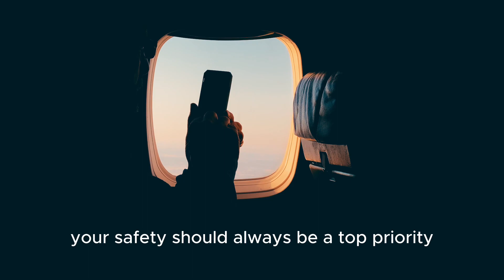"Traveling Safely: Understanding the World's Most Dangerous Destinations in 2023"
"Unveil the World's Most Dangerous Destinations🌍🚫

Embark on an eye-opening journey as we delve into the top 5 countries that posed significant risks to American travelers. From conflict zones to political instability, we'll provide a comprehensive look at why these destinations were deemed Level 4 ('Do Not Travel') by the U.S. Department of State.

🌐 Afghanistan: A nation grappling with ongoing conflict and insecurity.
🌐 Syria: A prolonged conflict zone with safety concerns.
🌐 Yemen: A country marked by conflict and a hazardous environment.
🌐 South Sudan: Political and ethnic strife resulting in safety warnings.
🌐 Libya: A volatile nation with complex security challenges.

We'll discuss the factors that led to these high-risk advisories, helping you understand the global landscape and the importance of staying informed when planning your travels. Your safety and well-being are paramount.

Join us as we dive deep into these destinations, explore the intricacies of travel advisories, and provide valuable insights for responsible travel. Your adventure begins with awareness. Don't miss this enlightening journey into the world's most precarious places.

Your safety is our priority. Watch now and travel smarter in a complex world."